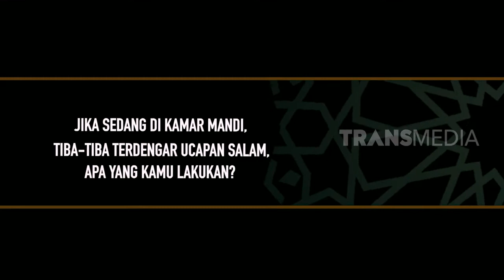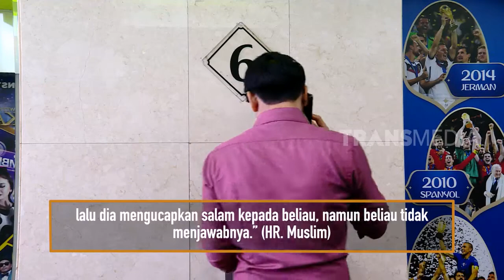NADA DERING ADZAN BUNYI DI TOILET, APAKAH BERDOSA? | KHAZANAH (12/02/20)